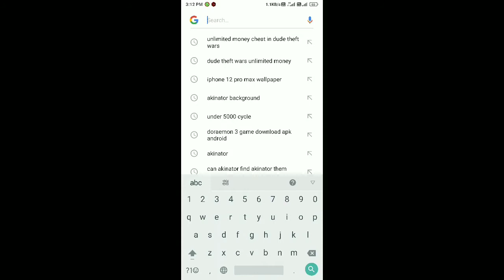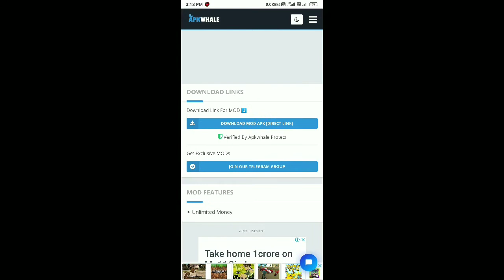HOW TO GET UNLIMITED MONEY IN DUDE THEFT WAR | DUDE THEFT WAR TUTORIAL | Moozo Gamer